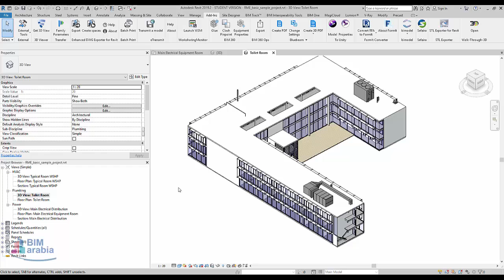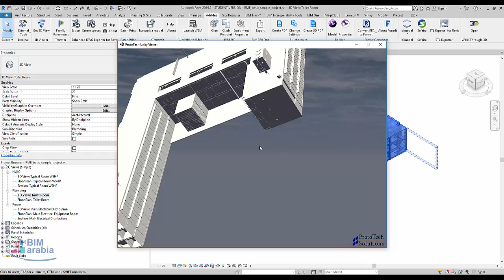get 3D view